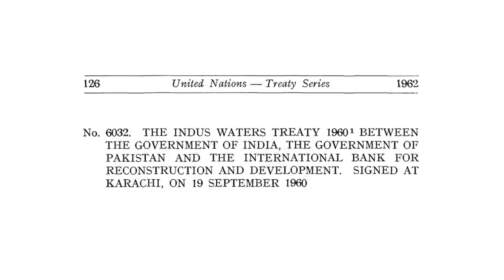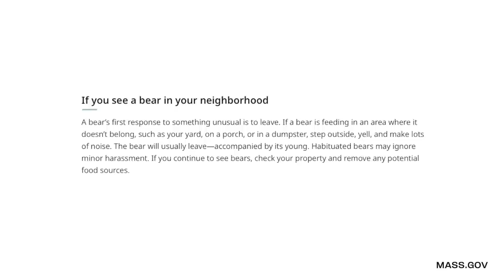5 Incredible Moments Caught On CCTV Camera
5 Incredible Moments Caught On CCTV Camera